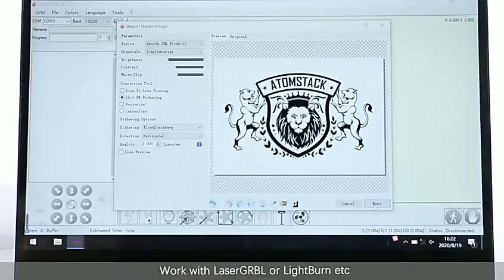co2 laser engraving and cutting machine